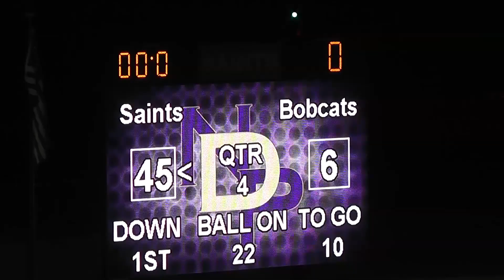Highlights Notre Dame Prep vs Cienega State Playoffs 11-15-19